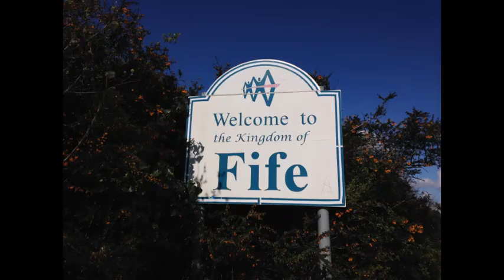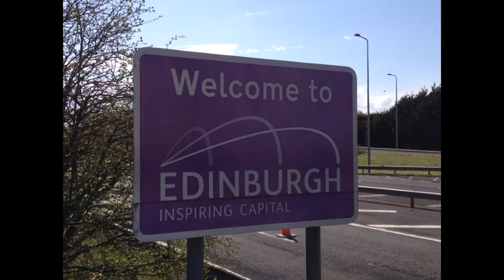Tofgam Short Number 113 - Forth Road Bridge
Join me as we wander over the Forth Road Bridge from Fife to Edinburgh. One of the three bridges connecting North Queensferry to South Queenferry that locals refer to as Kevin Bridges. Built in the 1960s we now get the chance to wander from one side to the other.